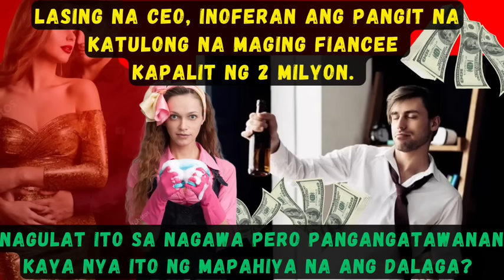LASING NA CEO, INOFERAN ANG PANGIT NA KATULONG NA MAGING FIANCEE KAPALIT NG 2 MILYON.NAGULAT ITO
LASING NA CEO, INOFERAN ANG PANGIT NA KATULONG NA MAGING FIANCEE KAPALIT NG 2 MILYON.
NAGULAT ITO SA NAGAWA PERO PANGANGATAWANAN KAYA NYA ITO NG MAPAHIYA NA ANG DALAGA?

CREDIT
Storyline: